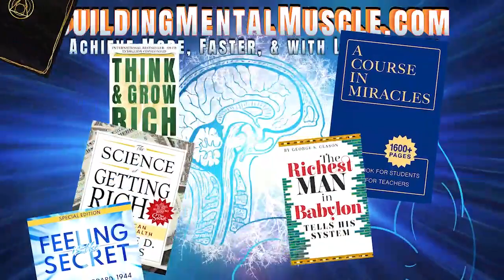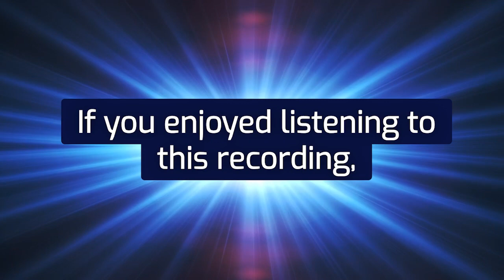Neville Goddard's Law Of Assumption Lecture:- 'The Lord, Our Potter' - How To Shape Your New Reality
THE LORD, OUR POTTER (lecture):-
Tonight’s title is “The Lord, Our Potter.” The Potter's House story is told in the 18th chapter of the book of Jeremiah.

“The Word of the Lord came to Jeremiah, ‘Go down to the potter’s house, and there I will let you hear my words.’ So, I went down to the potter’s house, and there he was working at his wheel. And the vessel he was making of clay was spoiled in the potter’s hand, and he reworked it into another vessel, as it seemed good to the potter to do.” (Jeremiah 18:1-4)

 Now, as we told you last week, these stories are parables. You have to extract the meaning from the story. In the 64th chapter of the book of Isaiah you read –

“O Lord, thou art our Father, we are the clay, and thou art our potter; we are all the work of thy hand.” (Isaiah 64:8)

Here he equates the Lord our Father with the potter, and it is stated quite clearly that we are the clay.

If I am to go down to the potter’s house, I need not move from where I am. For am I not told,

“We are the temple of God and the Spirit of God dwells in us”? (I Corinthians chapter 3, verse16)

So, where could I go, other than just where I am? So, this [indicating the body] is the “potter’s house.”
So, here the “potter’s house” is just where you are seated right now. You don’t have to go any place to find it. In fact, because you are one with God, God could never be so far off even to be near, because nearness implies separation, and He is not separated from man. There is no place where you can go and separate yourself from your imagination.

The word potter means by definition in the Bible – if you take James Strong’s Concordance – it means imagination. It means “to determine; to form a resolution.” Well, now, I determine to be a certain man, which, at the moment, reason tells me that I am not. My senses tell me that I am not. Nonetheless, I would like to be that.

If I am not the man that I would like to be, then the clay that I am using – which is the being that I am, for I’m told we are clay – then that vessel is spoiled in my own sight, but instead of discarding it, I should rework it into another vessel, as it seems good to me to do. Well, how will I go about reworking this clay?

This lecture will tell you how to rework this clay. How to use your imagination and the law of assumption to shape a new you, your new reality.

Start now to create the scene which, if true, would imply the fulfillment of your desire. If you will, there is no power that can stop its coming into being; because your Lord is your Father, who is your potter, and your desire is clay in His hand

He taught that the human imagination is a powerful tool that can be used to shape one's reality. He believed that by imagining a desired outcome vividly, consistently, and with feeling, a person can bring that outcome into reality.

RICHARD HARGREAVES